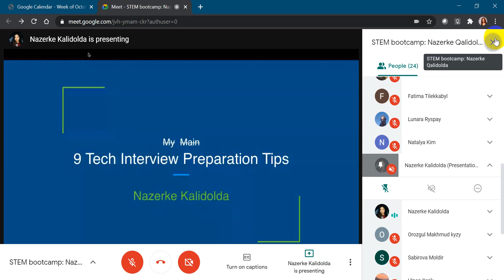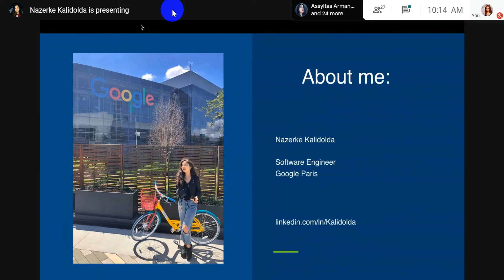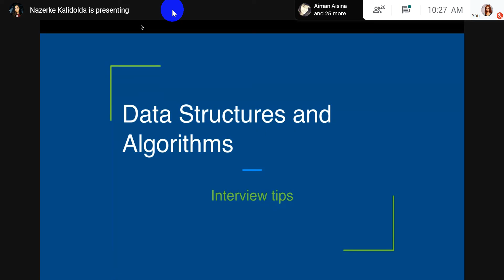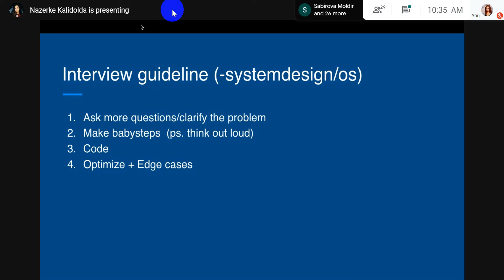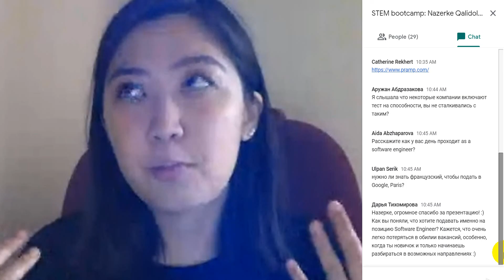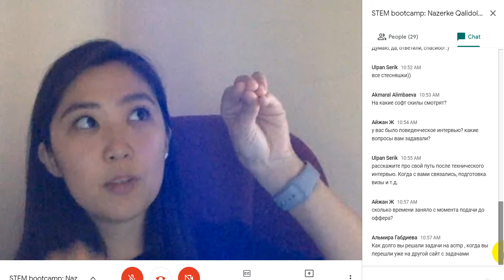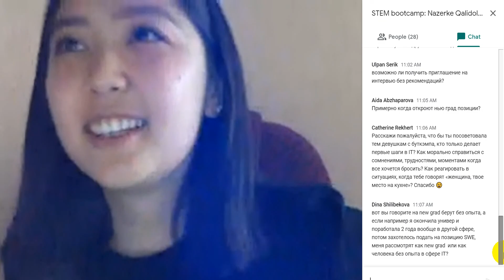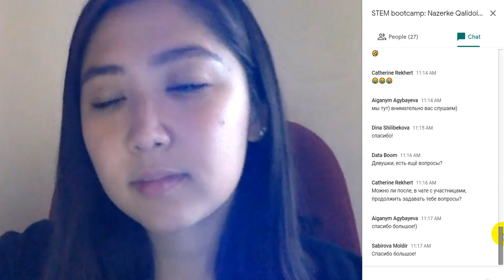STEM Bootcamp For Women Day 10: Technical Interview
Nazerke Qalidolda, Software Engineer in Google, continued a subject introduced by Aliya and told us how to prepare for technical part of the interview, vc. 9 main errors made by candidates during the interview and the ways to avoid them.